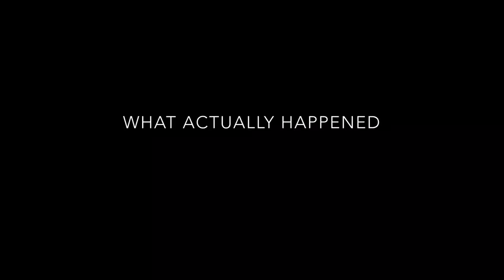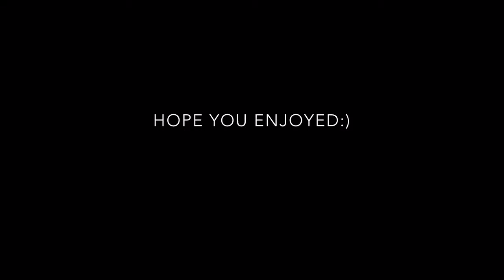1v1 on controller vs actual none toxic player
Enjoy  & I think I got better